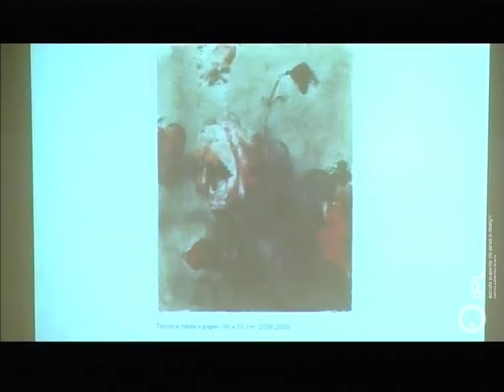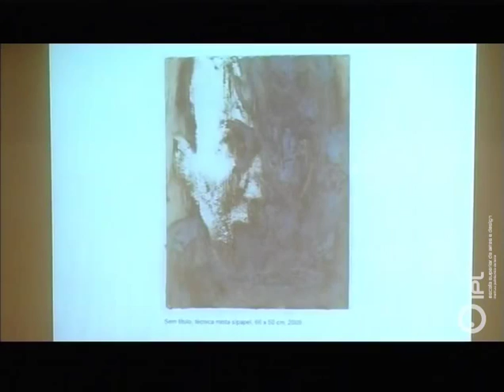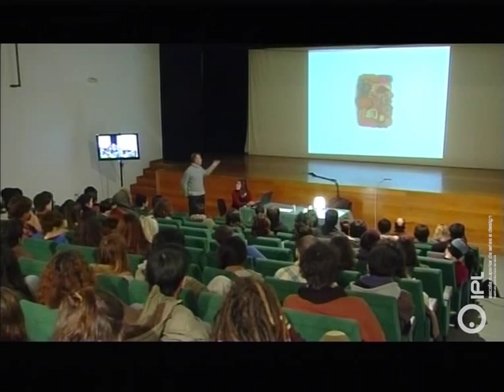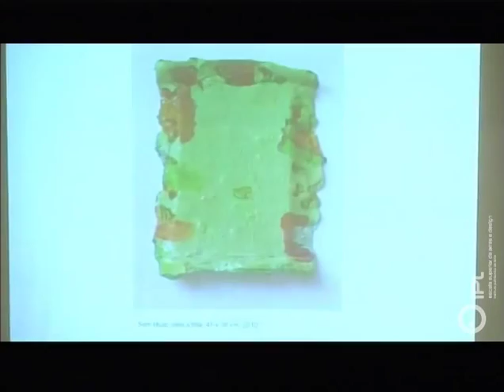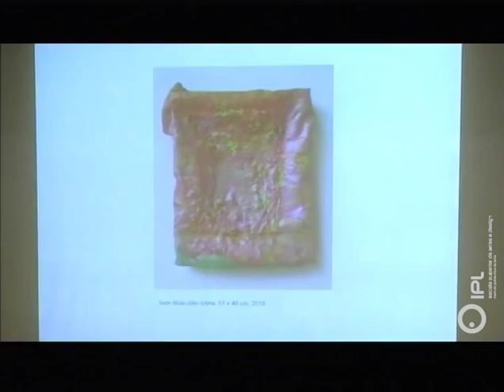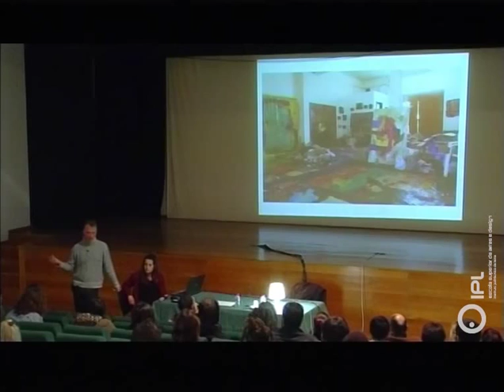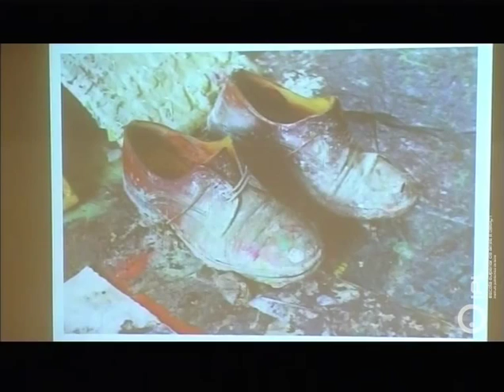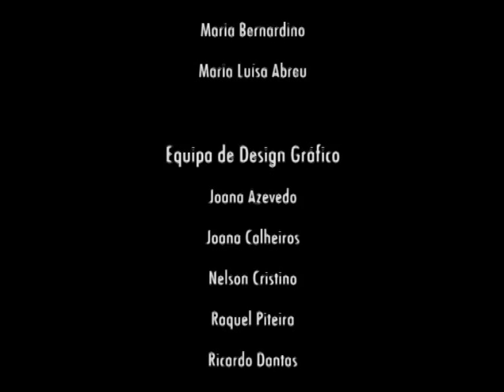Panaceia V1 - Os tempos da pintura de João Jacinto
Projeto Panaceia - Os tempos da pintura de João Jacinto